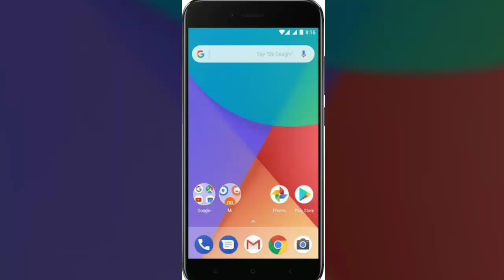Kamera xiomi Note 5 Vs Mi A1